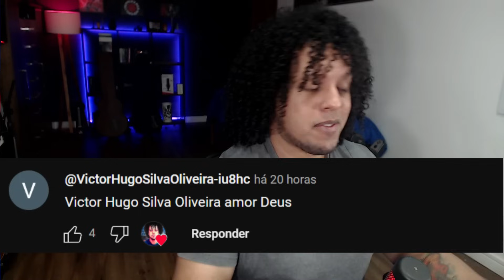BENTO E VIKTOR GYÖKERES CHEGAM, ESSE É O NOVO BARCELONA 2025!!! - MODO CARREIRA - FC 25 #05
A FC25 (FIFA 25) O INICIO DO MODO CARREIRA TREINADOR NO BARCELONA.